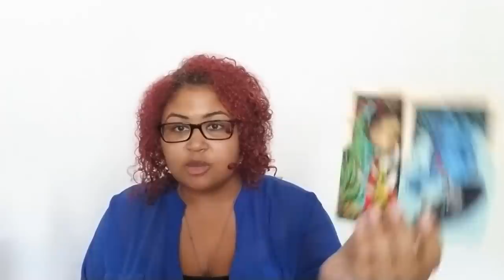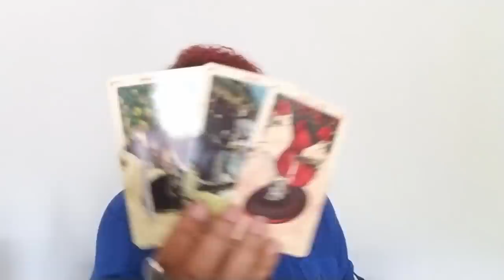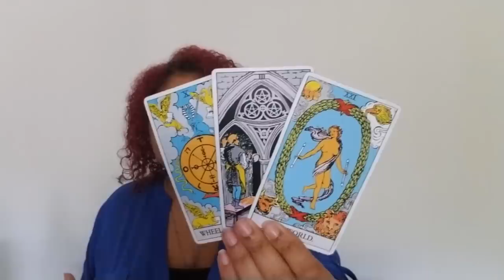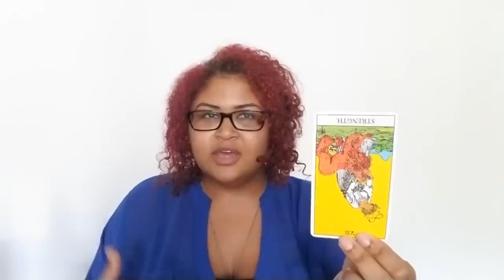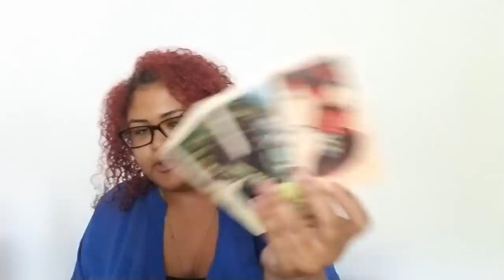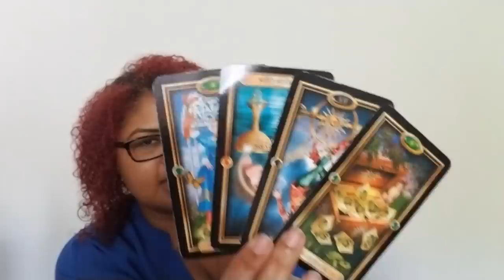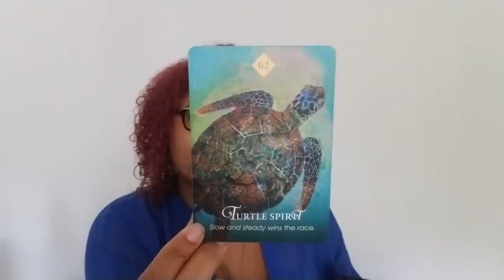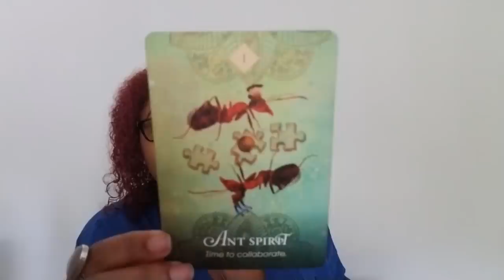Capricorn: The Juggernaut You Need (September 12th - 21st)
Capricorn: Weekly Love Reading (September 12th - 21st)